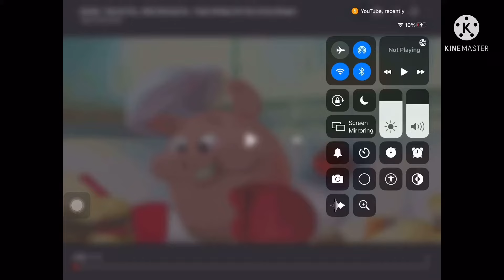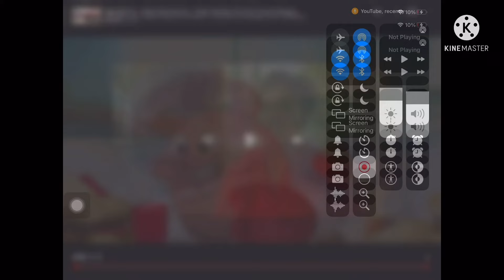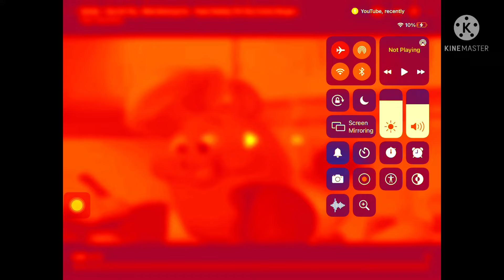￼pop the pig effects preview 2